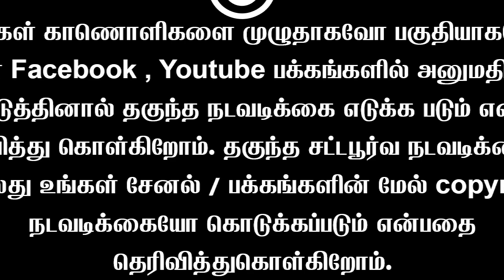மருத்துவ இடஒதுக்கீடின் கதை... | Dr Ezilan Latest Speech | Sembulam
நன்றி மே 17 இயக்கம்